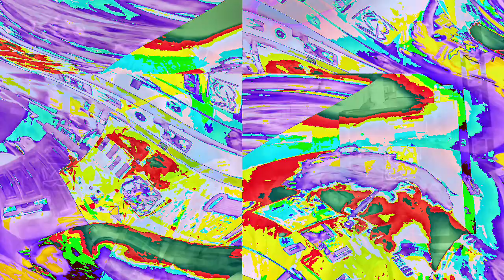[EPILEPSY WARNING] Movie 23 01 17 21h42m06s *Photosensitivity Warning*